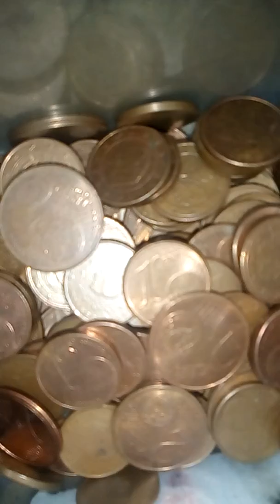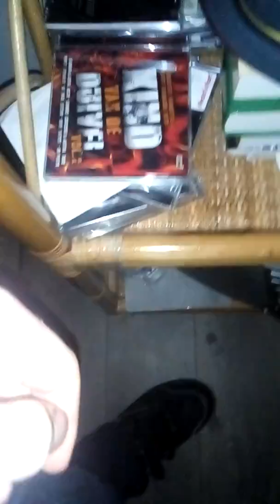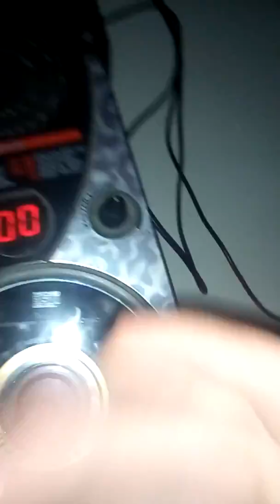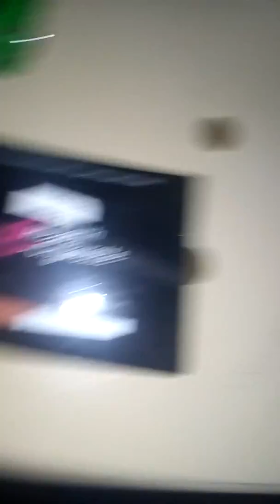Dark room tour